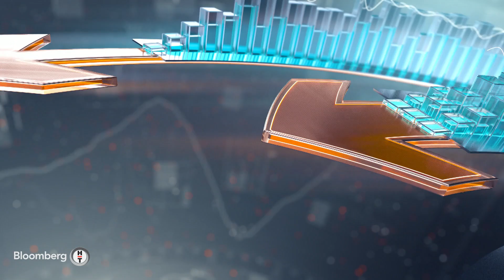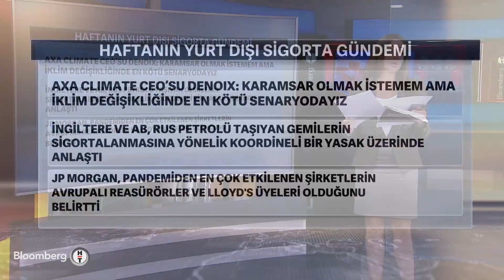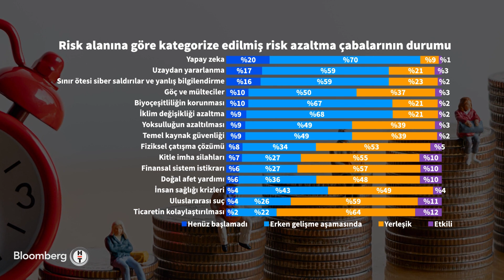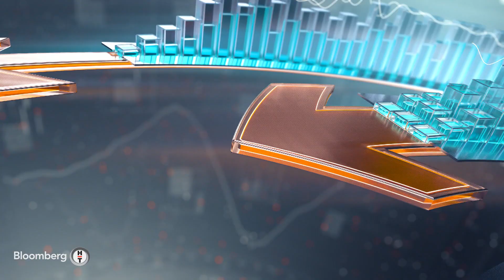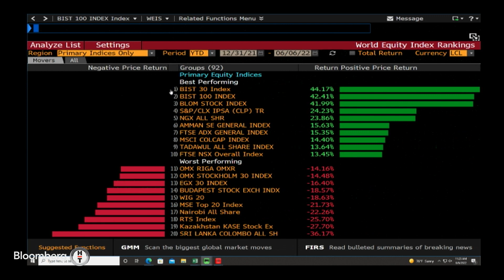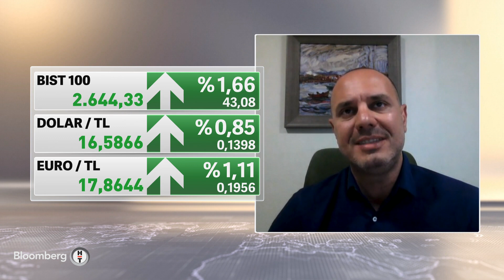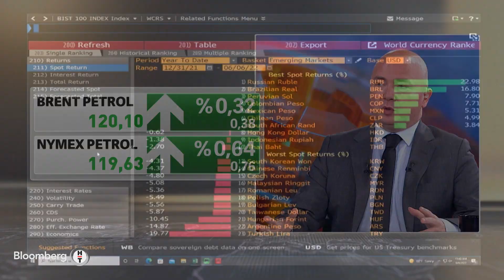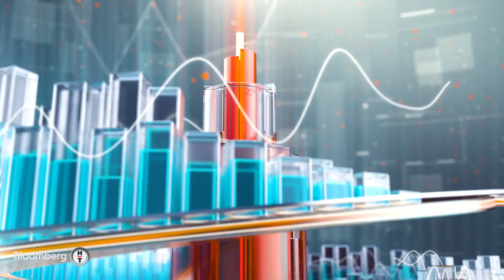Piyasalarda hangi başlıklar öne çıkıyor? Fokus | 06.06.2022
* GRAFİK DÜELLOSU
* SİGORTA GÜNDEMİ
* EMRAH GÜRELLİ | YRCG DANIŞMANLIK YÖNETİCİ ORTAĞI
* MUSA UFUK ÖZDOĞAN | DENİZ YATIRIM YATIRIM ÜRÜNLERİ SATIŞ BÖLÜM MD
* SERDAR PAZI